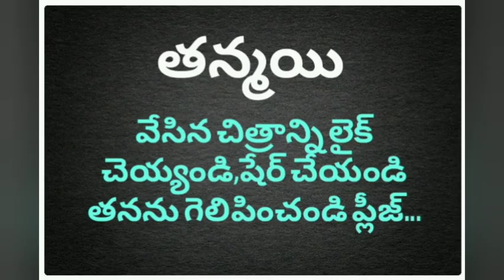DRAWING COMPETITION 25MAY2021.Thanmayi ( SI.NO.48)9th.Gurla Z.P.H.SCHOOL.VIZIANAGARAM.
మీ ఫ్రెండ్స్ కు షేర్ చేయండి..

ఎవరి వీడియో ఎక్కువ లైక్స్ వస్తాయో.. వారే విజేత...
త్వరలోనే ఫలితాల date చెబుతాను.యూట్యూబ్ ఛానల్ లో ఇతర సమాచారం ఏదైనా యూట్యూబ్ ఛానల్ ద్వారానే తెలుపుతాము.

ధన్యవాదాలు🙏🙏
NENU SAITAM YOU TUBE CHANNEL.